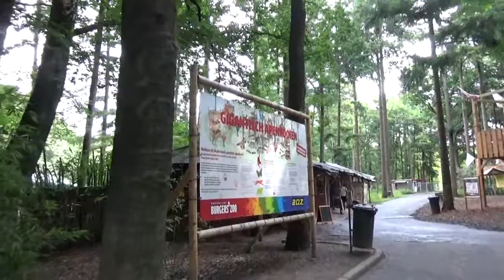Burgers' Zoo, 2017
Een wandeling doorheen het Nederlandse Burgers' Zoo in 2017.